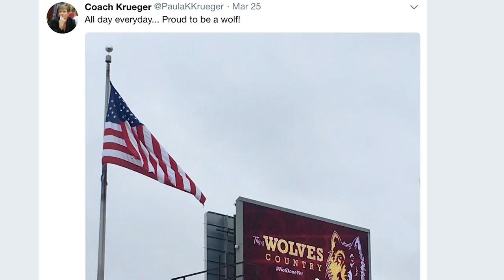Never Done | Northern State University